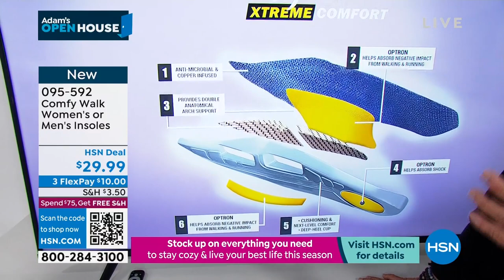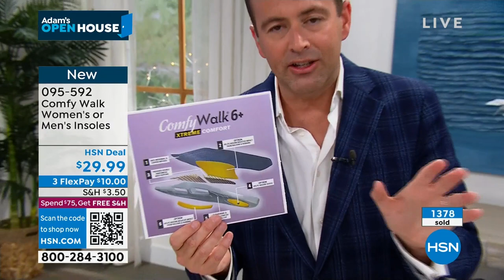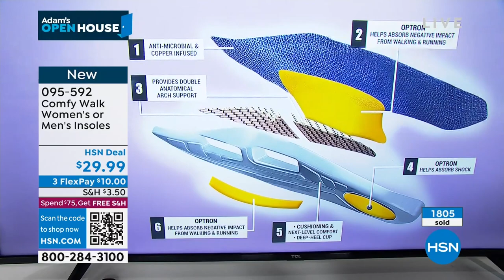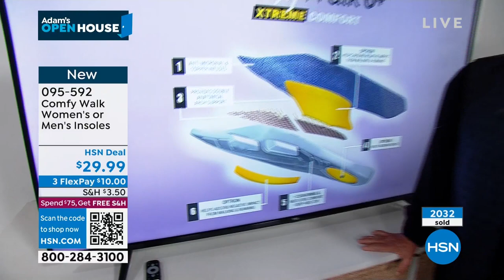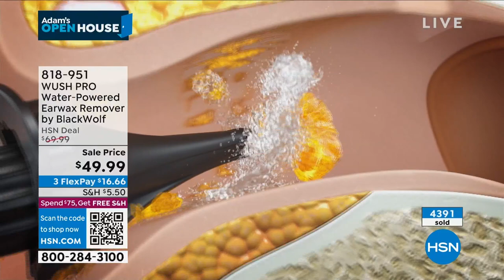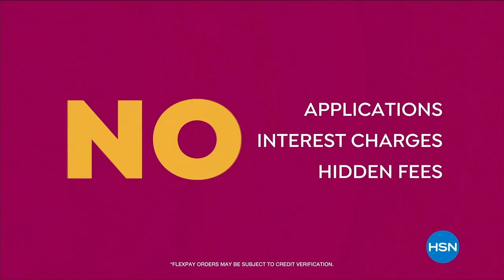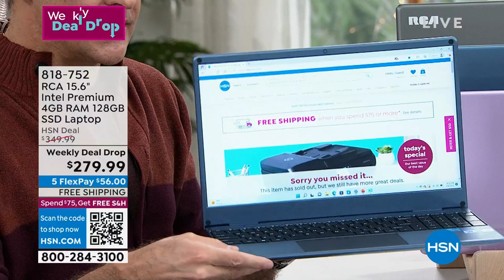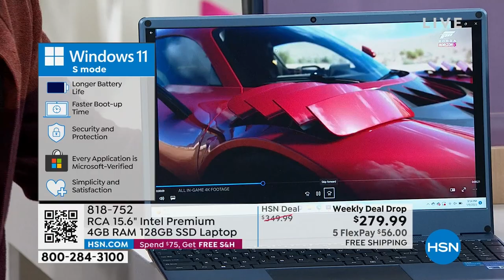HSN | Adam's Open House 01.09.2023 - 09 PM